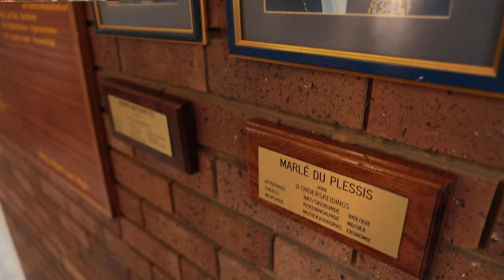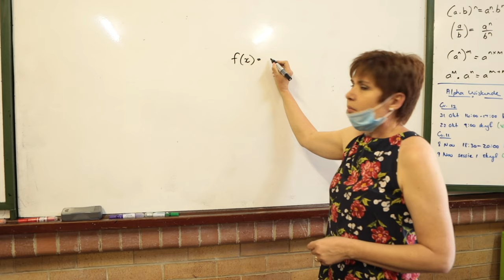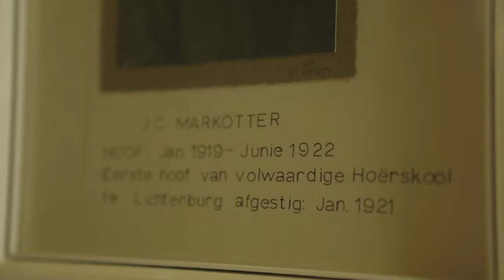H/S Lichtenburg 100 Jaar Feesvieringe